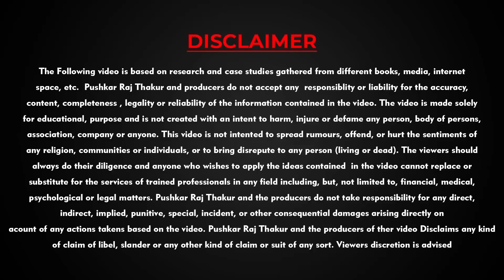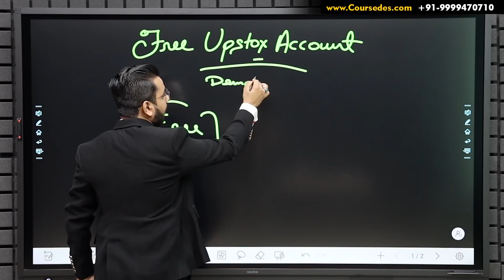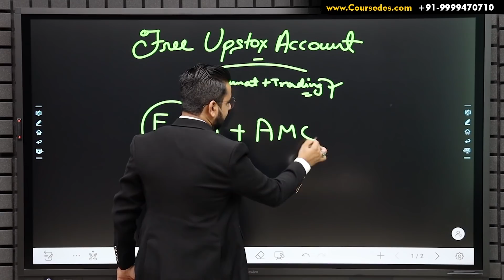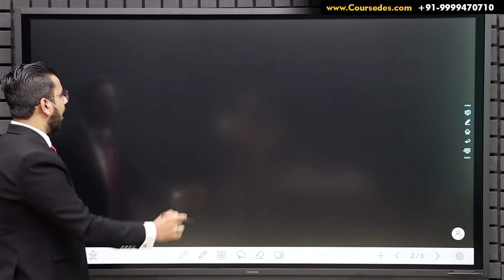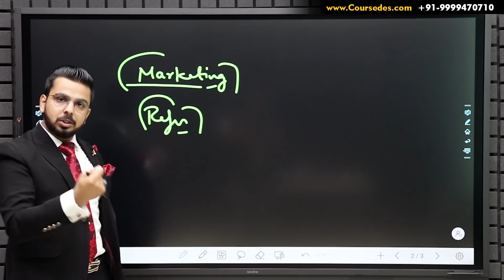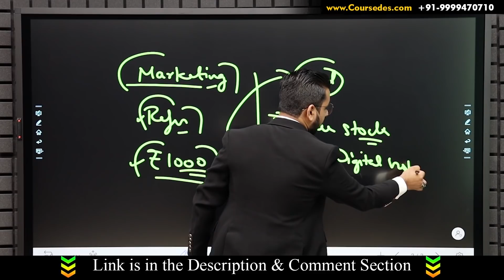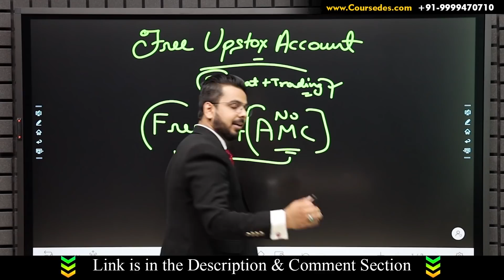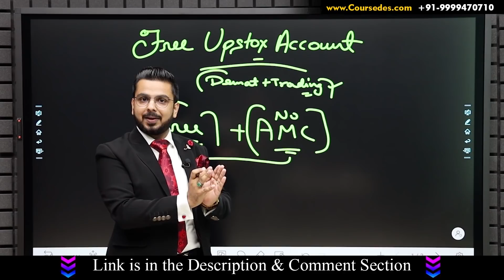100% Free Online Income without Investment | Make Money From Mobile Phone Earning App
In this Video I have shared 2 Good News about OnlineEarningApp that can help you MakeMoneyOnline Without Investment.